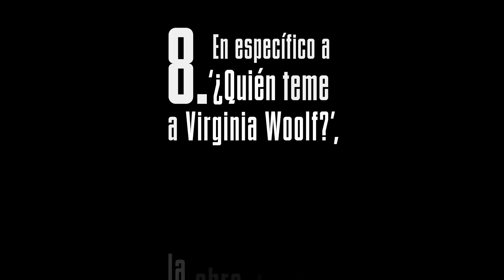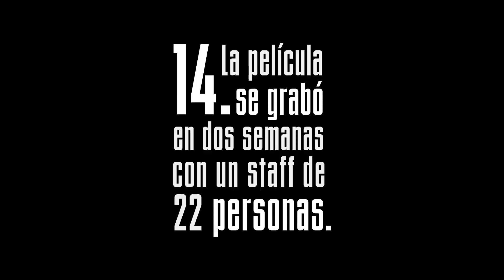Zendaya, John David Washington y otras razones para ver Malcolm y Marie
La actuación de Zendaya y John David Washington, el transcurso de tiempo real en la película o el guion original pensado en los actores son algunas razones por las que tienes que ver 'Malcom y Marie', el nuevo filme de Sam Levinson, que ya está disponible, solo en Netflix.

Cuando un cineasta y su novia regresan a casa después del estreno de su película, tensiones acumuladas y revelaciones dolorosas los llevan a redefinir su relación.